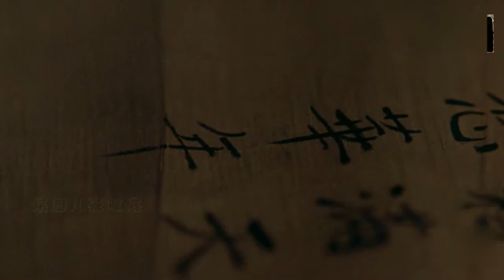聂小倩是夜总会小姐？黑山老妖是妈妈桑，我们竟被徐克欺骗了二十多年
被称为“徐老怪”的徐克擅长各种风格的电影
87年  他无意看到了《聊斋志异》中的一篇故事《聂小倩》
被里面的情节深深迷住
于是徐克决定把这段故事搬上荧幕
男主角他心里也早早就有了人选
就是当时红透半边天的张国荣
可两人之前的“恩怨”
让张国荣一直不能释怀
为表歉意他决定用这部电影当做赔礼
可他刚登门表明来意就被拒绝了
张国荣是圈内出了名的好脾气
徐克到底犯了什么大错
才会让哥哥“如此生气”